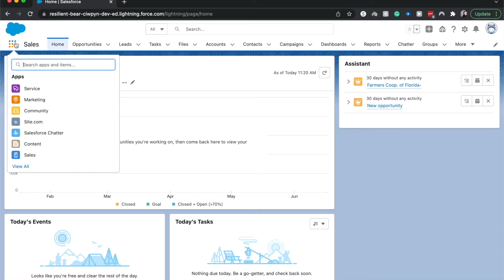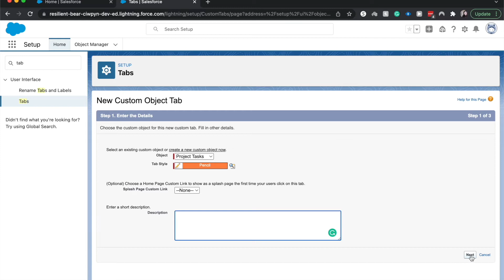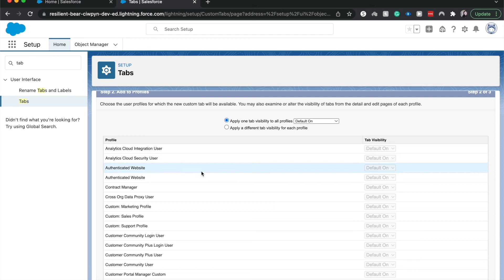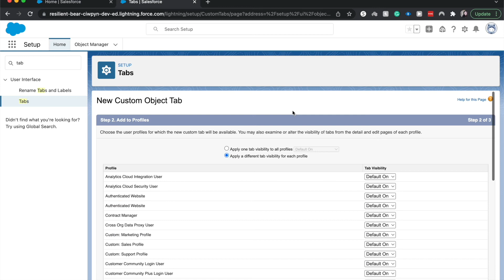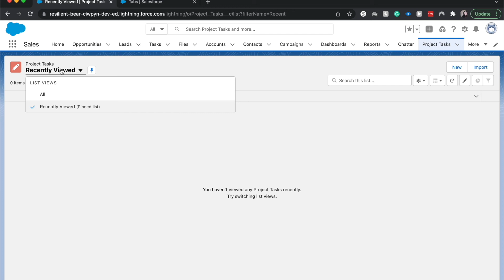Create a Custom Tab in Salesforce | Getting Access to new Custom Objects in Salesforce